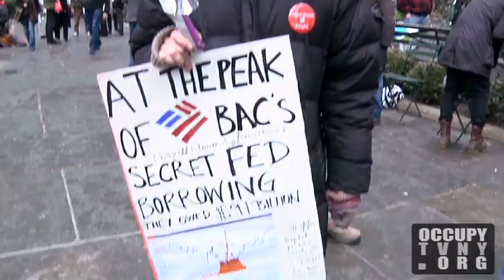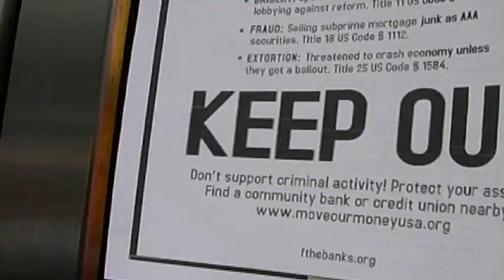F29 Shut Down the Corporations | Occupy Wall Street Video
The American Legislative Exchange Council (ALEC) is a "non-profit" organization used by its corporate members to pen legislation that serves their own interests. ALEC members include Pfizer, Bank of America, Koch Industries, AT&T, ExxonMobil, Kraft Food, Walmart, Johnson & Johnson, Bayer, GlaxoSmithKline, State Farm Insurance, and Coca Cola. On February 29, 2012, Occupy Wall Street joined more than 80 other Occupations around the country to protest this abuse of the American democratic system.